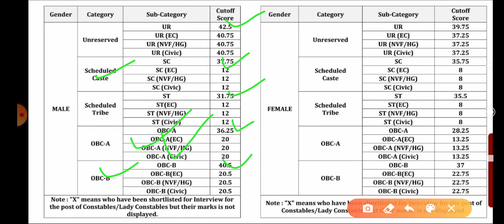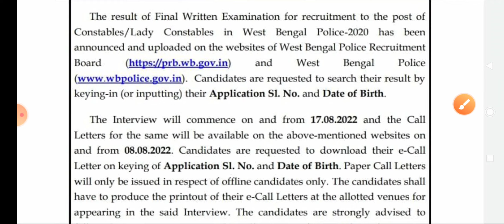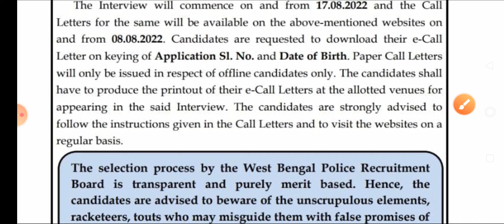WBP Constable Main Exam Results Out 2022🥳🥳 || WBP Constable 17 আগস্ট থেকে ইন্টারভিউ শুরু 😭😭😭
👉wbp constable mains result out

ngAcademy